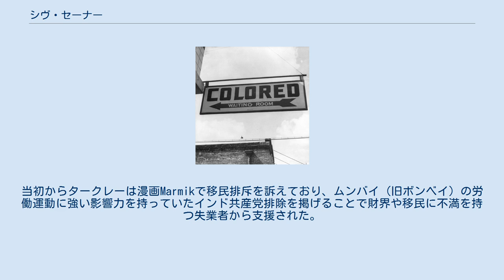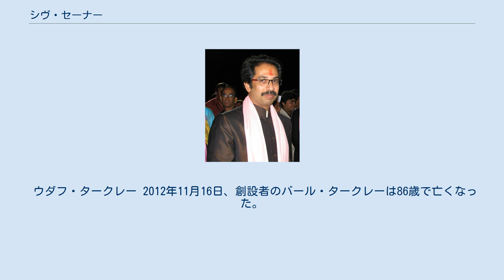シヴ・セーナー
シヴ・セーナー (Shiv Sena , शिव सेना) は、インドのマハーラーシュトラ州を中心として、主にインド西部に支持基盤を持つ強硬右派政党。
芸能界にも影響力が強く、現在のムンバイの市政を握っており、南インドから移住してくる住民を攻撃したりしている。
 シヴァージー（マラーターを率い、マラーター王国を建国した中世インドの王）の軍隊（セーナー）の意。
日本のメディアでは シブ・セナ または シブセナ と表記される場合が多い。
 バール・タークレー 1966年6月19日、バール・タークレーによって設立。
当初からタークレーは漫画Marmikで移民排斥を訴えており、ムンバイ（旧ボンベイ）の労働運動に強い影響力を持っていたインド共産党排除を掲げることで財界や移民に不満を持つ失業者から支援された。
 2008年11月26日、デカン・ムジャーヒディーンによるムンバイ同時多発テロで死者172人、負傷者239人が出た結果、2009年のローク・サバー（インド下院）総選挙では、政党連合・国民民主同盟の一員として、11議席を獲得した。
 今日はインド人民党などのヒンドゥー至上主義に近いものの、北部や西海岸に多いイスラム教徒の排斥ばかりでなく、南部から移住してきた住民も排斥する傾向にあり、現在もマラーティー語を話す地元民を優遇し、「マラーティー至上主義」と言われるなど人種主義的傾向が濃く、極右視されることもある。
 2006年にはバール・タークレーの甥、ラージ・タークレーがより強硬なマハラシュトラ・ナヴニルマン・セーナーを旗揚げした。
 ウダフ・タークレー 2012年11月16日、創設者のバール・タークレーは86歳で亡くなった。
後継者は息子のウダフ・タークレー。